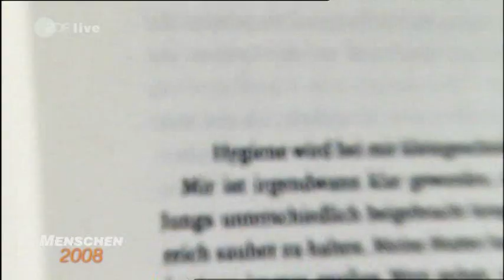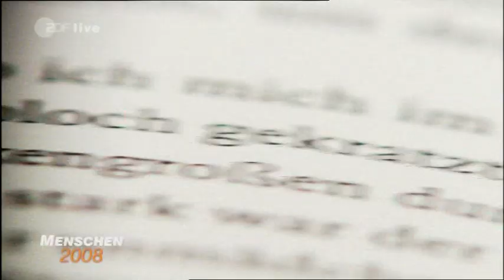Menschen 2008 - Feuchtgebiete von Charlotte Roche, mit Kommentar von Reich Ranicki ( part 1 )